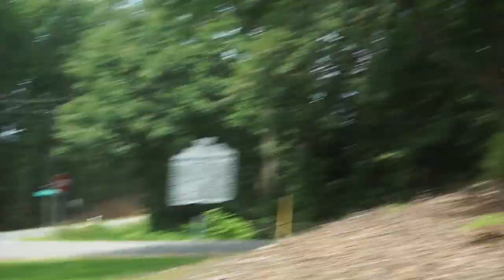Vlog #1 Small Road Trip and some Exciting News!!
Hello beautiful people!! I want to start something a little new on my channel and try to vlog a little more! Please let me know what you think about this! Love everyone! God bless! If you have any tips for iceland please let me know!
As well as for any video request!

Camera Gear:
Sony A6000

God bless everyone greatly! Always remain strong and confident in Jesus Christ.